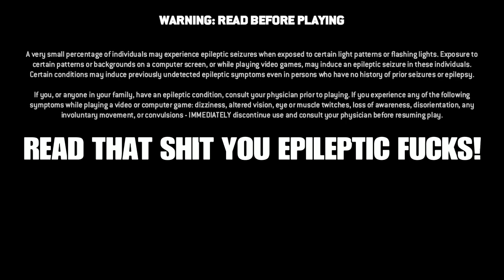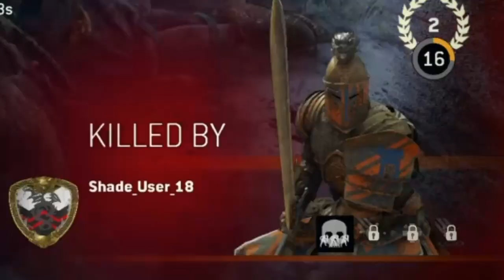For Honor | Same shit with different jokes